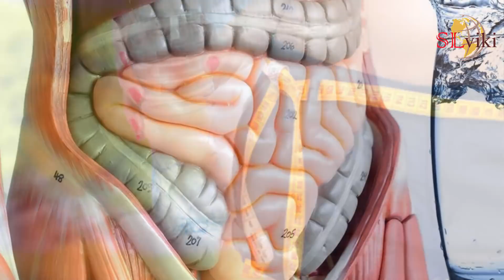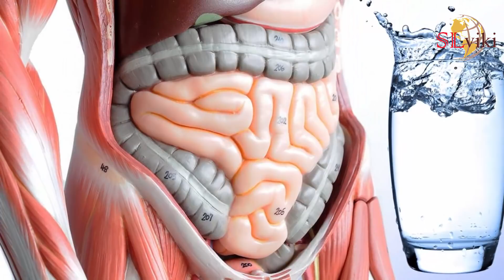උදෑසන අවදි වූ ගමන් මේ දේ කලොත් ඔයාට හුගක් වාසි ලැබේවි. - DO this in the morning when you wake up!